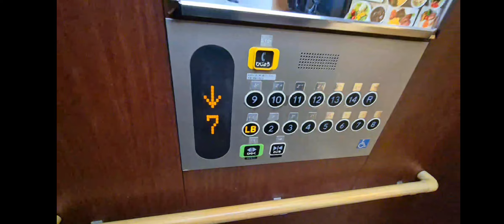일본 리치몬드 호텔 우쓰노미야 에키마에 엘리베이터 탑사기/Japan Richmond Hotel Utsunomiya Ekimae Elevator Riding